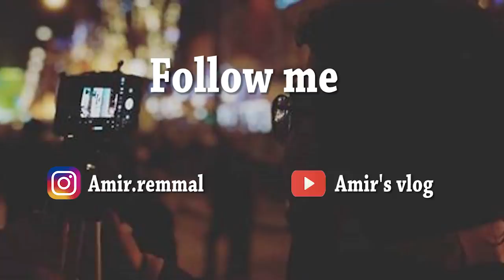كيف تحصل على الإقامة لمدة 4 سنوات في فرنسا | CHANGEMENT DE STATUT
كيف تغير وضعيتك من طالب إلى موظف, كيف تحصل على الإقامة لمدة 4 سنوات في فرنسا CHANGEMENT DE STATUT